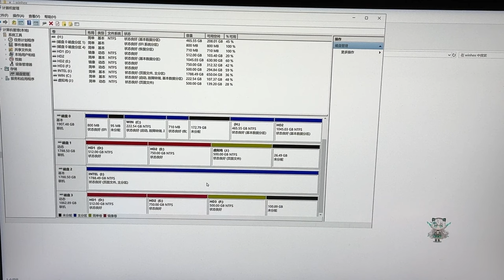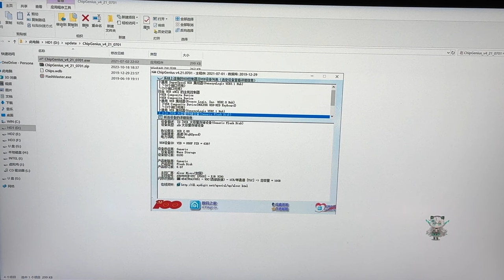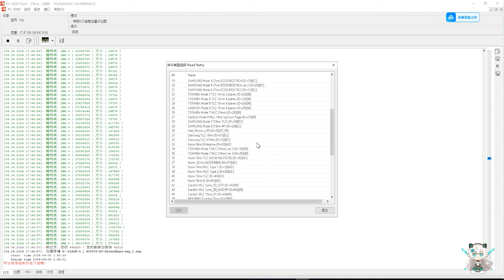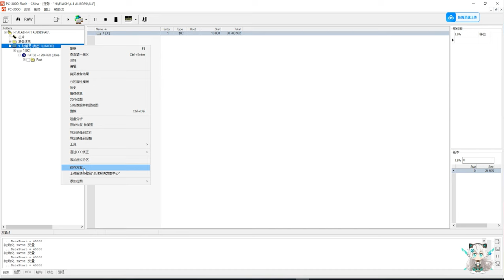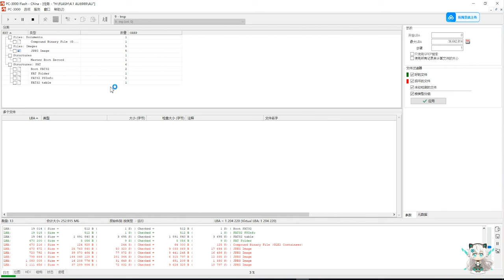提示：不要在长期闲置的U盘存放照片或备份